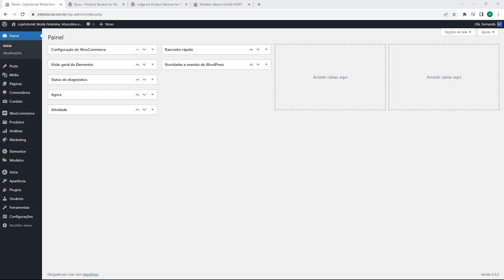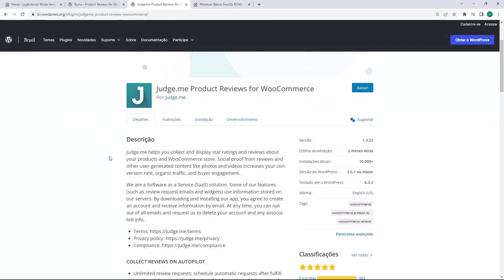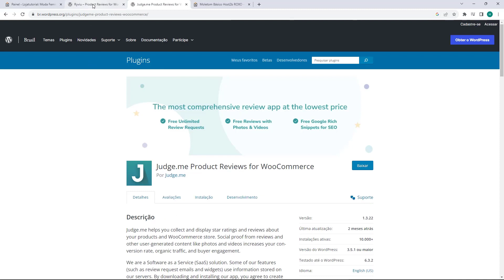Novos melhores aplicativos para avaliações no WordPress 2023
Aprenda quais são Novos melhores aplicativos para avaliações no WordPress em poucos minutos